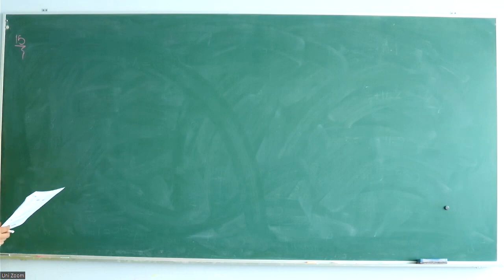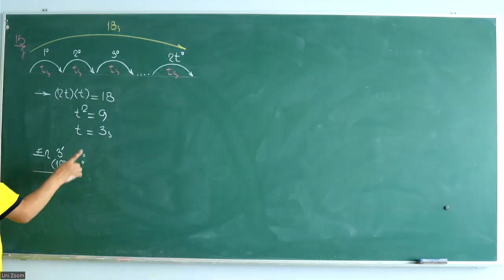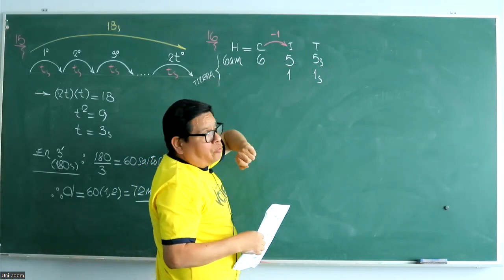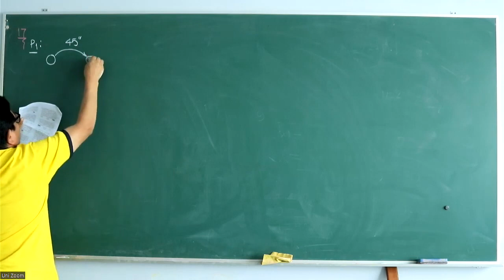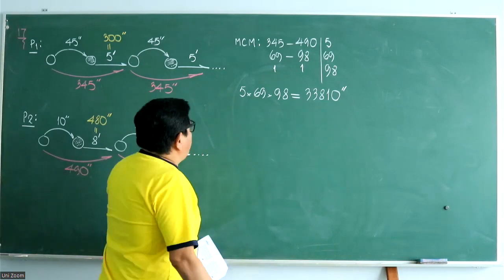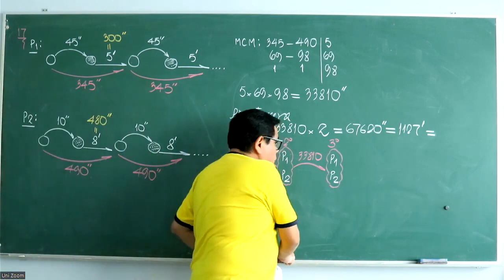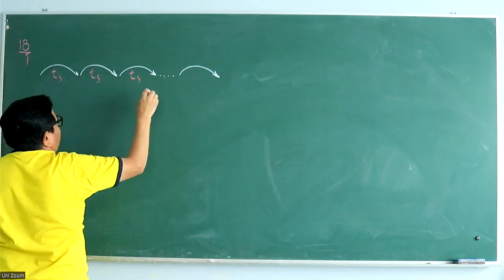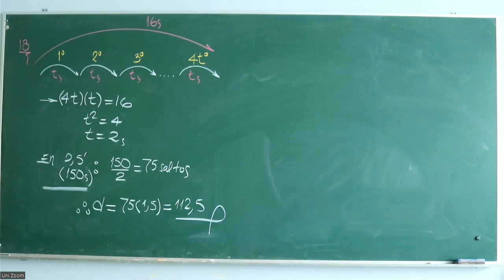RAZONAMIENTO MATEMÁTICO - SEMANA 33 - SAN MARCOS 2023 - PARTE 3